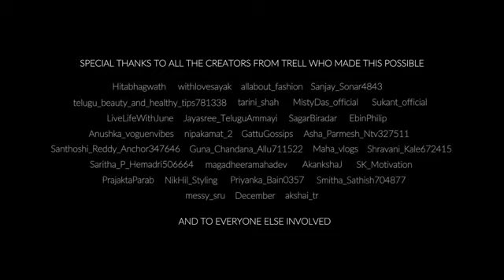Trell Independence Day Special with 50+ creators|| Priya Saladi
Hello my cutiepies,
     Happy Independence Day to everyone! On the occasion of independence day we have this video.

Top 5 Uses of Baby oil||

Review Of Mac 6 Intense Eye shadow sueddette||

Review Of Lancome COLOUR FOCUS Eye Colour COLOR DESIGN Eye Shadow||

Whitetone face cream Review||

Do mention your valuable comments in comment section.

Copyright:All the content of this channel is made by the owner priya do not copy (paid or unpaid). Without permission by the email given above.

Love

Xoxo

Priya